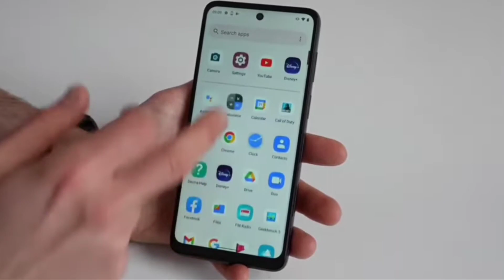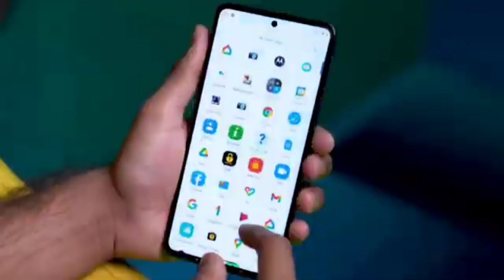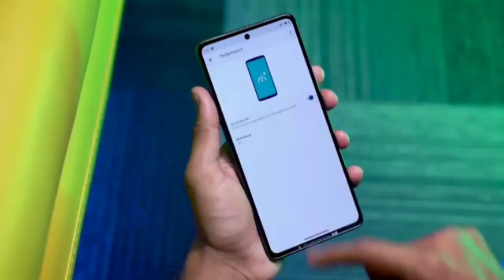Moto G82 5G Unboxing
moto g8 2 5g
moto g8 2 5g unboxing
moto g8 2 unboxing
moto g8 2 5g gsmarena
moto g8 gsmarena moto g82 specs
moto g8 91mobiles
moto g82 unboxing technical guruji
moto g82 unboxing trakin tech